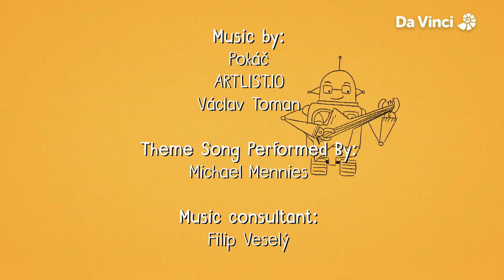The Sun | Kosmix S1E5 | FULL EPISODE | Da Vinci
Kit visits the Sun and almost gets burned. He relaxes at a safe distance, but a Sun flare hits him hard. He is about to be toasted! At the very last moment, he uses the power of photons to escape.